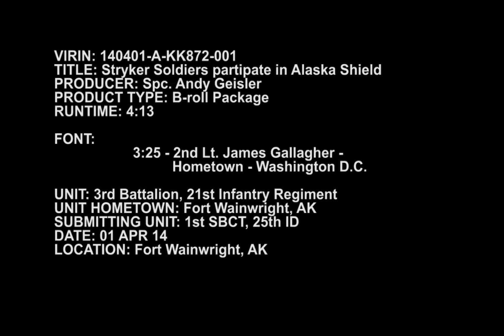Stryker Soldiers participate in Alaska Shield B-roll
Soldiers from the 1st Stryker Brigade Combat Team, 25th Infantry Division participated in the Alaska Shield emergency response exercise April 1st, 2014.  Soldiers of the brigade received an emergency deployment alert as part of a state-wide exercise using their arctic expertise to provide humanitarian aid in Alaska to isolated population centers.  Soldiers traveled by snow shoes and skis while transporting humanitarian assistance supplies over frozen hills and valleys.  The exercise took place within Fort Wainwright's training ranges simulating the terrain soldiers may have to traverse if called to respond in such a crisis.